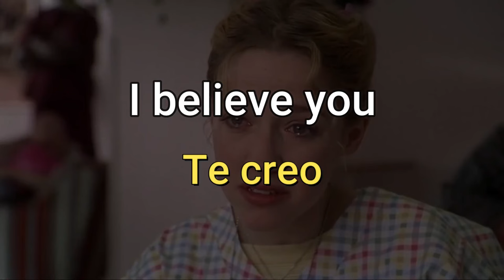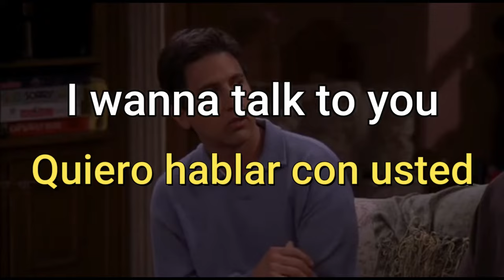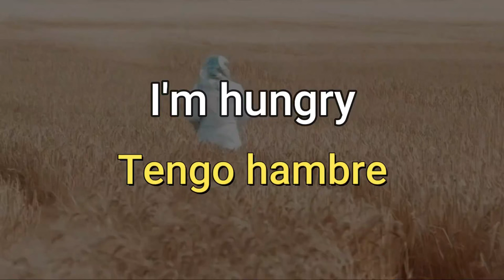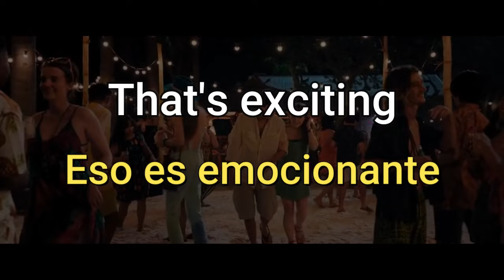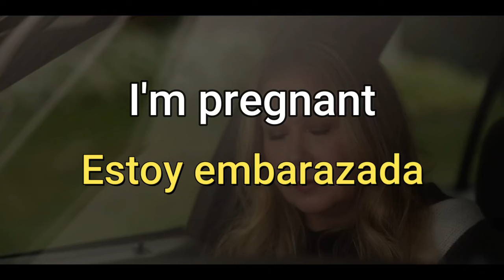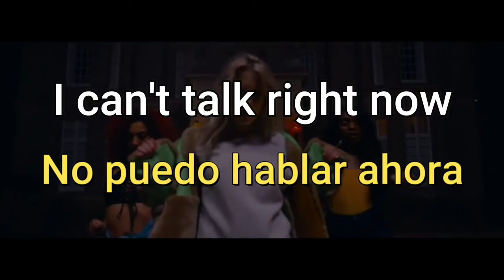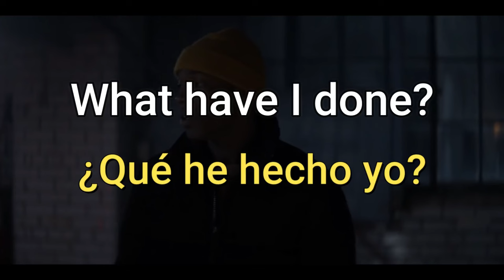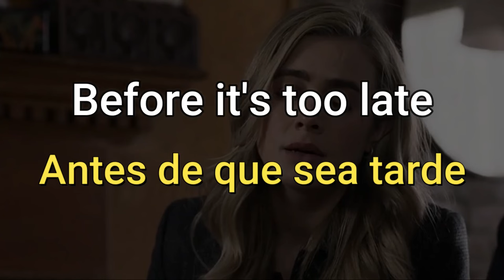Dominar el inglés a través de las películas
¡Descubre el curso de inglés definitivo y más rápido desde cero con un enfoque exclusivo y fresco! Este curso integral de inglés para principiantes hará que te enamores de aprender inglés desde la primera lección. Sumérjase en una serie de lecciones completas y atractivas, que combinan aprendizaje audiovisual, conversaciones interactivas y adquisición de vocabulario para un viaje fácil para principiantes al idioma inglés.